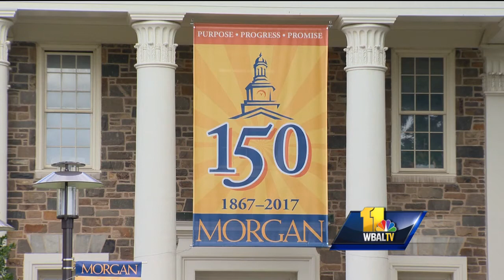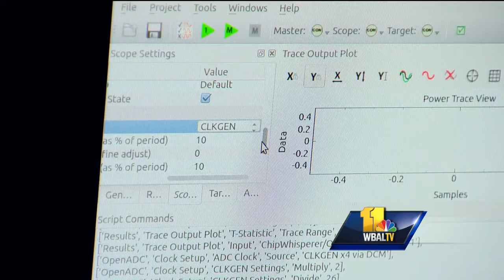Video: Morgan State gets big boost from Intel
Morgan State University's engineering program will share part of a $4.5 million grant from technology giant Intel. Morgan State is one of a half-dozen historically black colleges and universities where the Intel grant is supporting student success in science, technology, engineering and math.